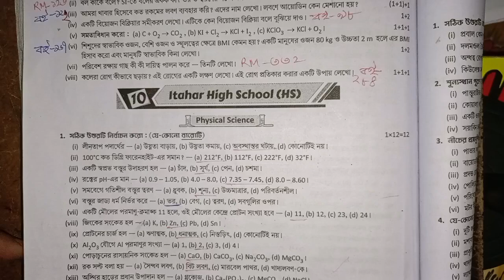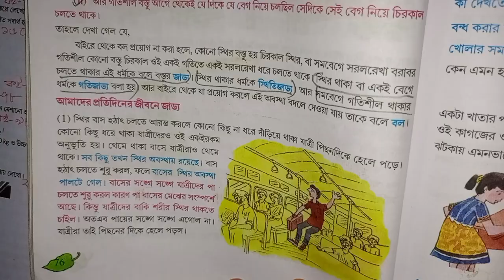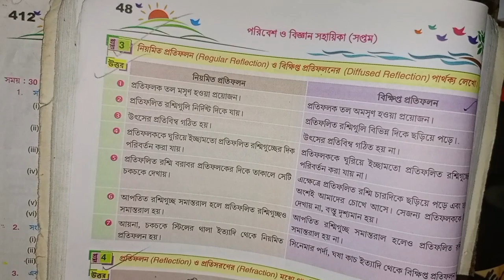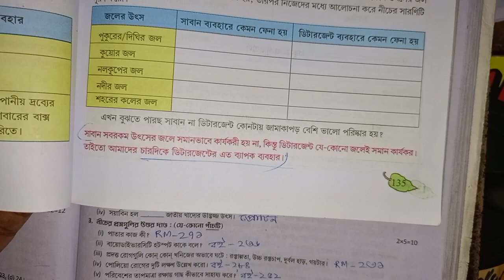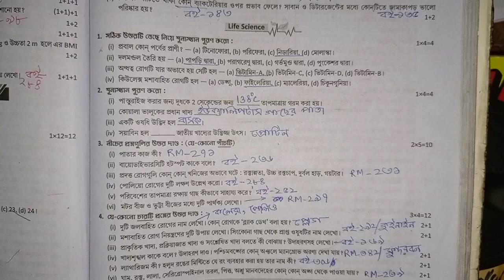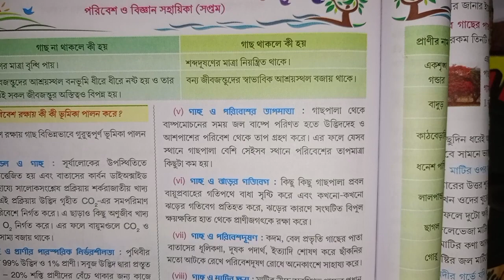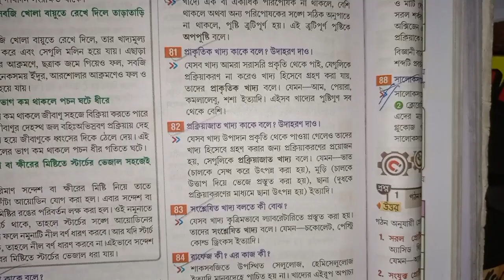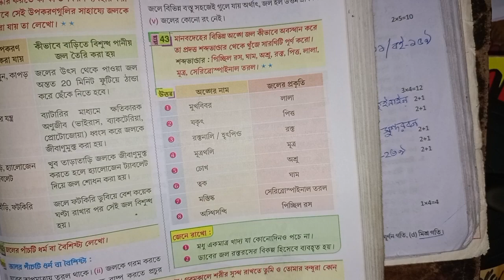RAY & MARTIN QUESTION BANK Science 2023 Class 7 Itahar High School (HS)